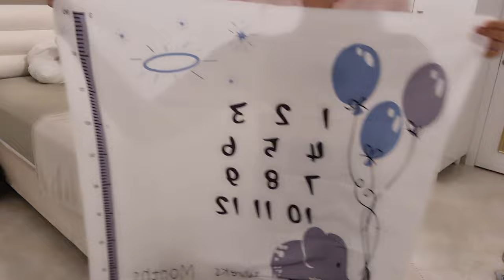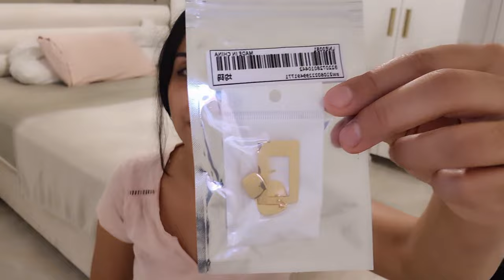TRY ON HAUL SHEIN 2022 🌟 ASTUCES MAISON 🌟 MAKE UP 🌟 VÊTEMENTS 🐟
COUCOUUUU,

Voici ma nouvelle vidéo : un haulshein !

Vous y trouverez des astuces maison, un peu de maquillage et de vêtements !

J'espère que la vidéo vous plaira ! bisouuuus ! 😘

PROCHAINE VIDEO : HAUL ACTION ! 🥰

BISOUUUUS !